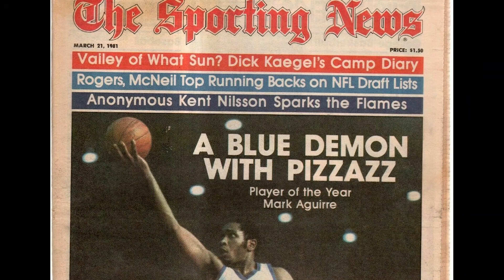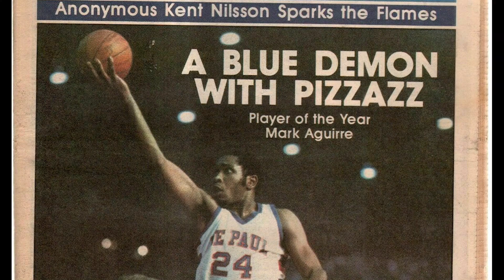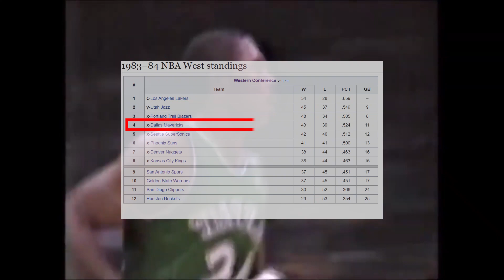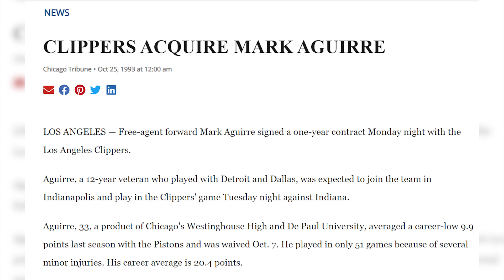EL BASKETBOLISTA MEXICANO DEL QUE NADIE HABLA.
Bienvenidos al primer video de la 18 Sports, en esta ocasión veremos la carrera y los logros de una leyenda del baloncesto que no muchos sabían que era Mexicano, sin embargo nosotros estamos aquí para informarle al mundo sobre este grandioso jugador.
Estamos hablando de Mark Aguirre, un ex-basketbolista mitad Mexicano (por su padre y abuelo) y mitad estadounidense.
Así como este, hay muchos temas y detalles escondidos en el mundo de los deportes de los que, para sorpresa de todos, el mundo no habla lo suficiente, pero para eso estamos nosotros.